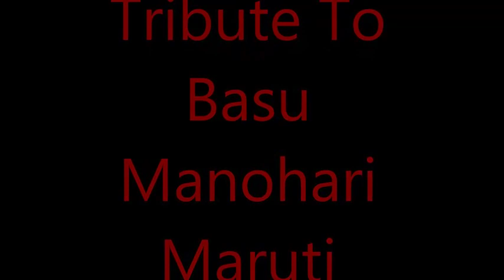Tribute To Basu Manohari Maruti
Basu - Manohari - Maruti